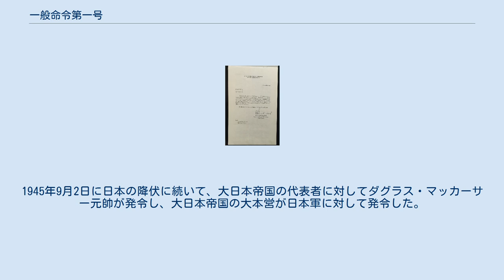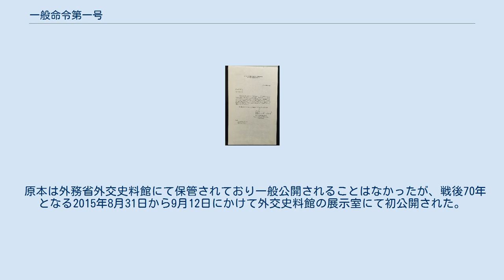一般命令第一号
軍事境界線_(朝鮮半島)
ハリー・S・トルーマン
一般命令第一号（いっぱんめいれいだいいちごう、General Order No.1）とは、日本の降伏に向けて、アメリカ統合参謀本部が作成し、1945年（昭和20年）8月17日にハリー・S・トルーマン大統領が認可した命令である。
1945年9月2日に日本の降伏に続いて、大日本帝国の代表者に対してダグラス・マッカーサー元帥が発令し、大日本帝国の大本営が日本軍に対して発令した。
連合国最高司令官指令（SCAPIN）の1番目の指令である。
 一般命令第一号の原本（2015年の初公開時に外務省外交史料館にて撮影） 日本軍に対し、指定された連合国の司令官に降伏、すべての現時点での部隊配置を明らかにし、後日の武装解除に向けて軍備を保存するよう命令している。
また、軍事施設、捕虜・抑留者に関する情報提供命令も含まれていた。
 各地域の日本軍の降伏先司令官は下記の通り。
第1条第ロ号、第ハ号、第ニ号、第ホ号に基づくものである。
特に朝鮮半島は、後に生じる北緯38度線における朝鮮分割の誘因に影響を及ぼすものであった。
 原本は外務省外交史料館にて保管されており一般公開されることはなかったが、戦後70年となる2015年8月31日から9月12日にかけて外交史料館の展示室にて初公開された。